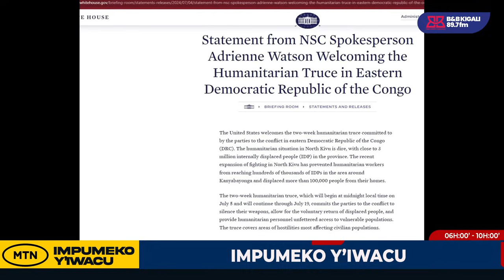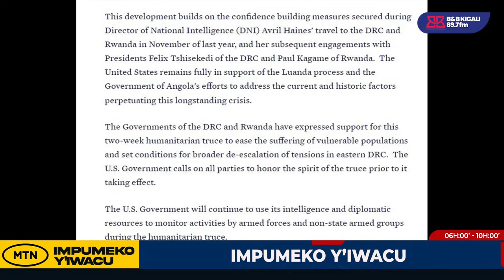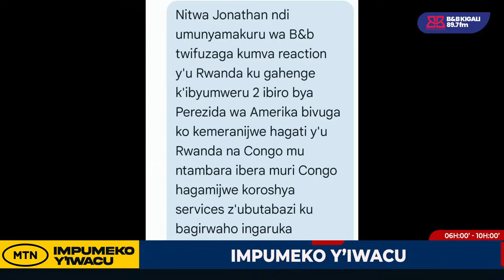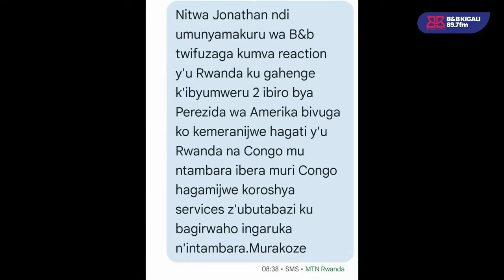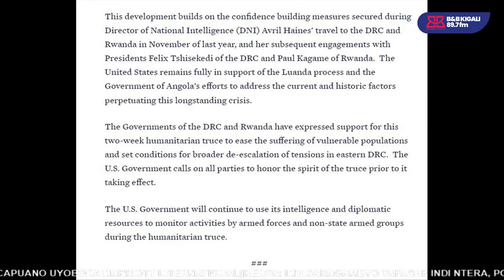ESE USA ISABA AGAHENGE RDC N'U RWANDA BATARWANA?